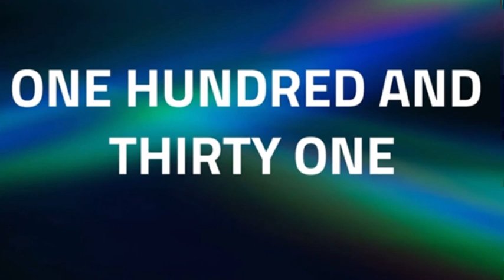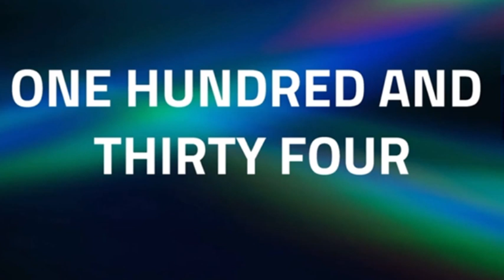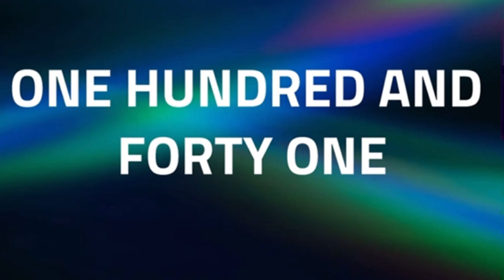How to Pronounce the Countries ‘One Hundred And Ten to One Hundred And Sixty’ in English